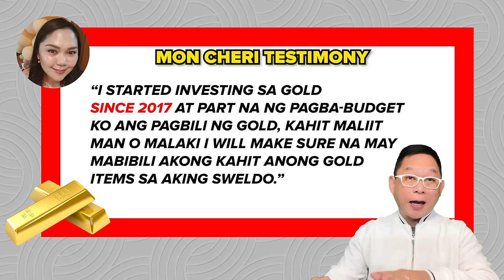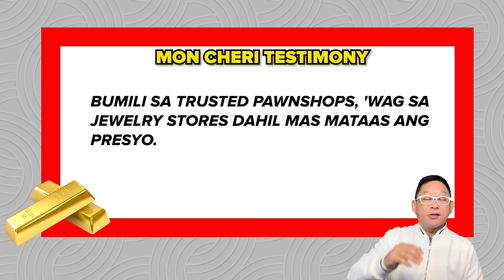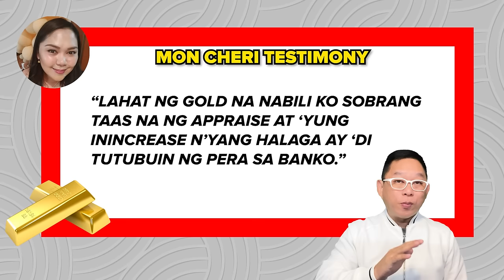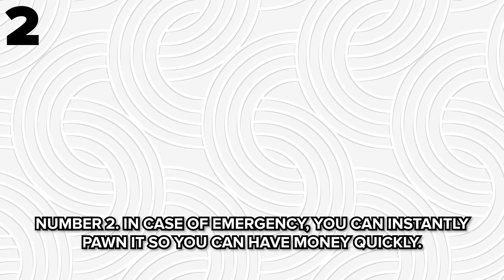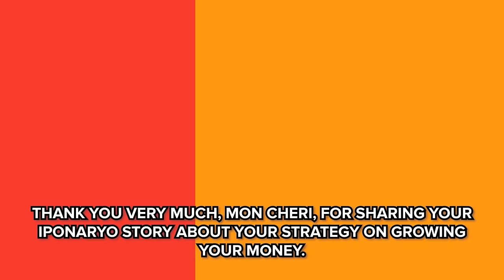Gold Investment Is A Wise Investment! | Chinkee Tan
Gusto mo bang malaman kung paano nakaipon at nakapag-pundar ang isang OFW dahil sa GOLD INVESTMENT? Gusto mo rin bang matuto kung paano kikita sa pag-i-invest sa GOLD! ‘Yan ang ating tatalakayin sa video na ito kaya panoorin mo na at sigurado akong marami kang matututunan!

Introducing:
⭐ New ChinkTV Online Course ⭐
Sana All May Investment: Ultimate Guide to Start with Crypto, NFT, Real Estate, Index Fund and many more!

00:33 good investment for you!
1:00 Story of Mon Cheri
1:11 Mon Cheri's number 1 tip
1:46 Mon Cheri's mindset
1:56 Mon Cheri's number 2 tip
2:41 Mon Cheri's number 3 tip
3:12 warning if you will buy gold
3:43 spend your money wisely
4:21 Idea where you can buy gold
4:54 Warning before you buy gold
5:38 Do you want learn how to invest your money? click here